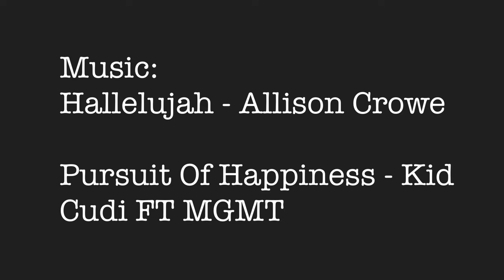Morning. Noon. Night. A Short Film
Shot and Edited By Austin Gilmore

Hallelujah - Allison Crowe

Pursuit of Happiness - Kid Cudi FT MGMT